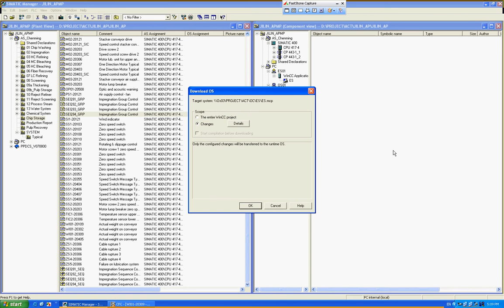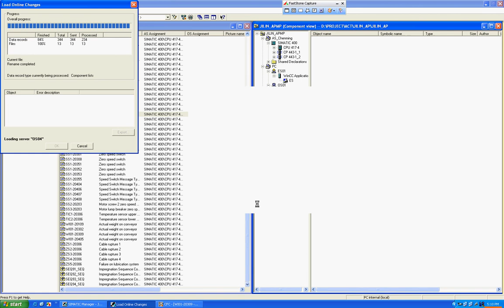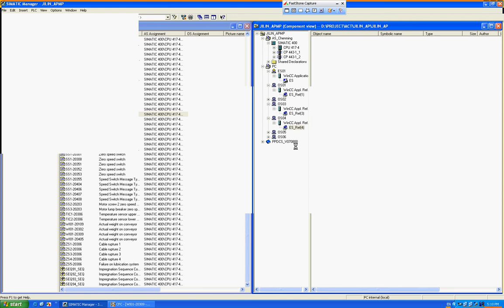PCS7 Siemens - Online Download Wincc